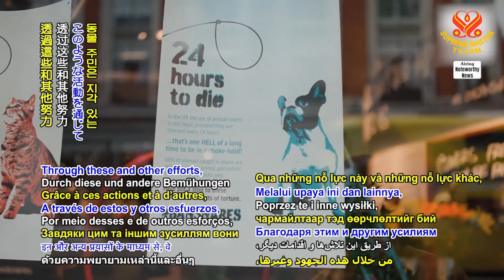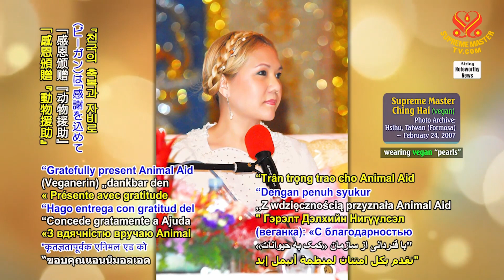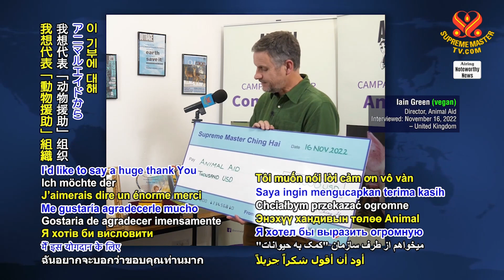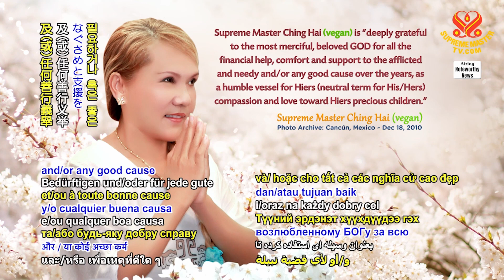1926 NWN 1 our Beloved Supreme Master Ching Hai vegan presents Shining World Compassion Award to Bri